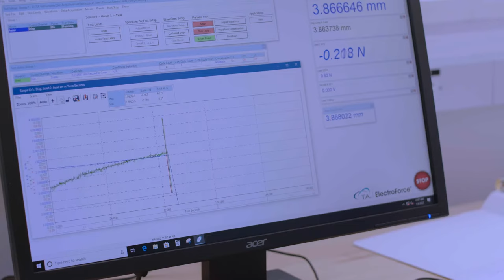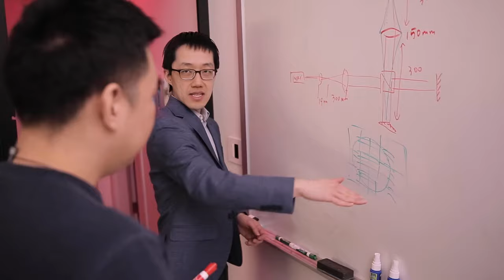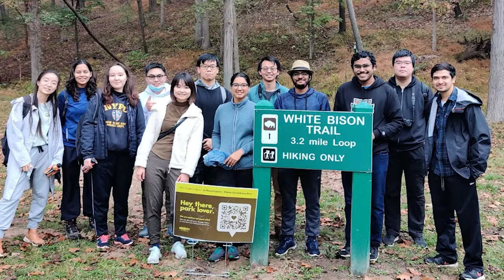Life As a PhD Student at WashU | McKelvey School of Engineering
Learn what life is like as a PhD student at WashU. From the academic programs to the cuisine, the climate, and the beloved "Forest Park," discover the many reasons why they chose WashU for their doctoral studies.